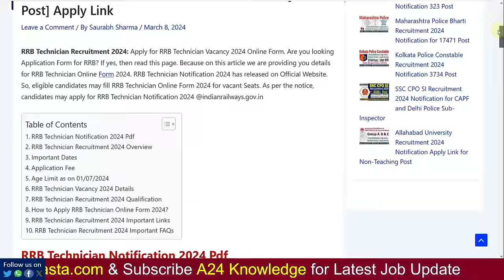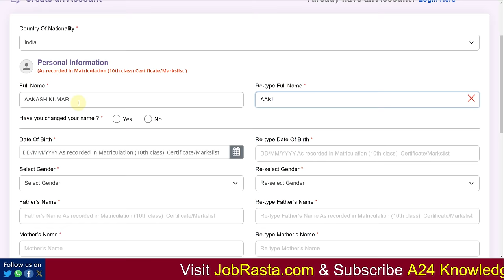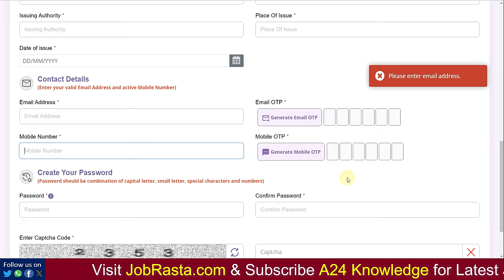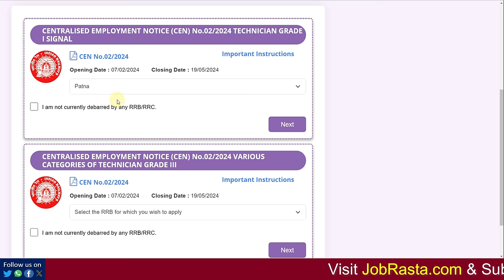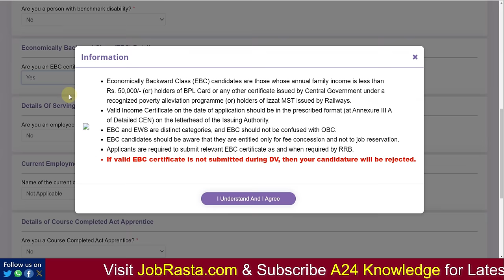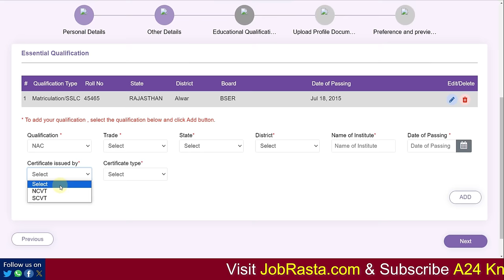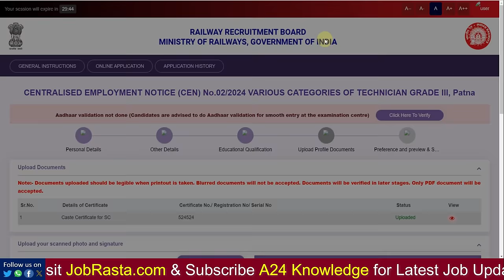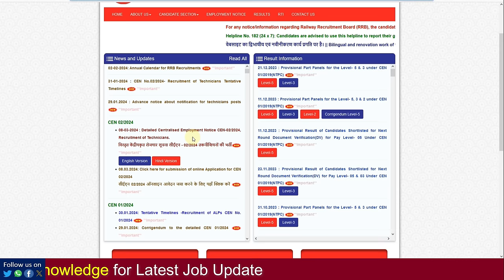Railway RRB Technician Online Form 2024 Kaise Bhare ✅ How to Fill RRB Technician Online Form 2024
In this Video we discuss Railway RRB Technician Online Form 2024 Kaise Bhare | How to Fill RRB Technician Online Form 2024

RRB Technician Online Form 2024: Apply for RRB Technician Vacancy 2024 Online Form. Are you looking Application Form for RRB? If yes, then read this page. Because on this article we are providing you details for RRB Technician Online Form 2024 @indianrailways.gov.in